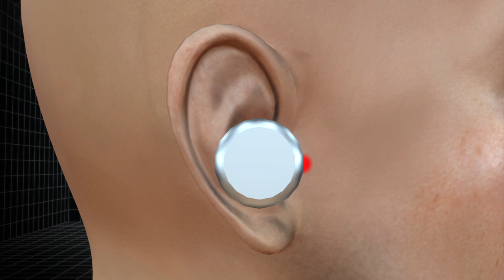Man implants 'invisible headphones' in ears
A 34-year-old Utah salesman has recently had sound-transmitting magnets implanted in his ears, effectively creating invisible earphones. Rich Lee can listen to music without anyone knowing it. He had tiny magnets implanted invisibly in the cartilage on the front of his ears by a 'body modification' expert. An incision was made along the top ridge of each tragus, and encased, implant-safe magnets were then inserted inside.